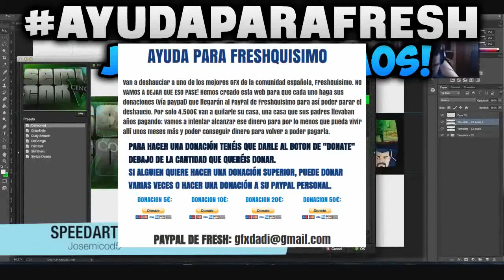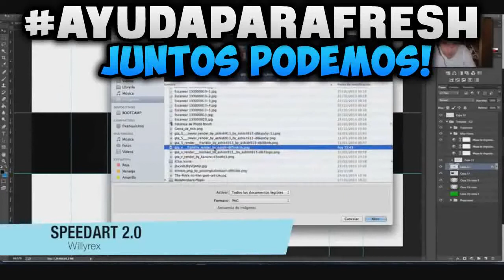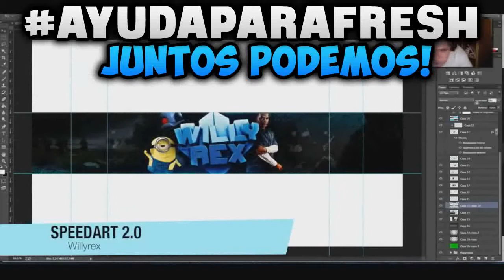AyudaParaFresh JUNTOS PODEMOS! NECESITAMOS VUESTRA AYUDA PARA ALGO MUY IMPORTANTE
HOY CHICOS NO ES UN VIDEO DE AYUDA A UN CANAL CERRADO SINO ALGO MUCHO MAS IMPORTANTE , NECESITAMOS QUE PASEIS ESTE VIDEO Y LOS QUE PUEDAN AYUDAR QUE AYUDEN A UN BUEN CHICO QUE LE QUIEREN QUITAR LA CASA DE SUS PADRES, SI PODEIS NO DUDEIS EN AYUDARLO , ENTRE TODOS SI PODEMOS
 y recordad amigos like si os gusto y subscribiros para las mejores megaconstruciones de minecraft de xbox